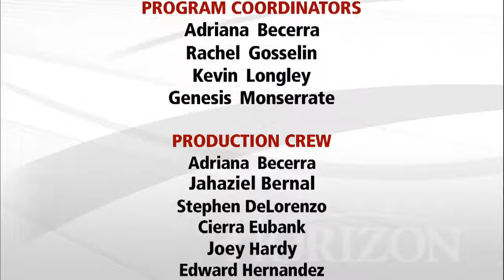Journalists' Roundtable 9/5/14